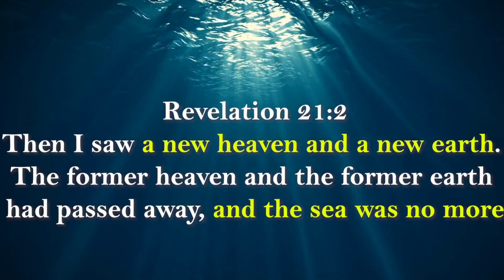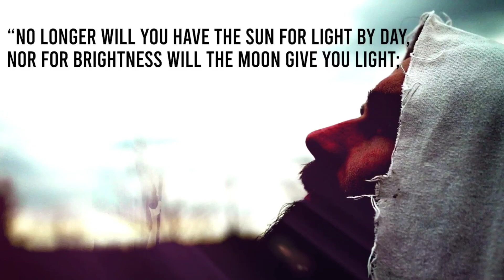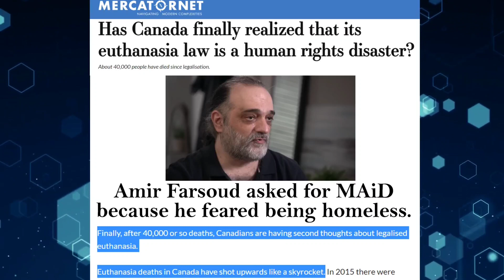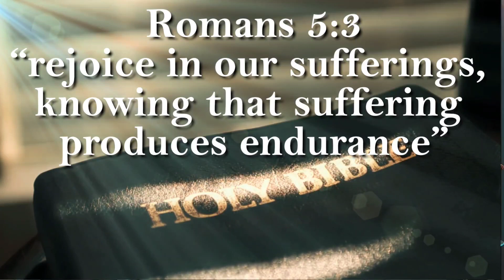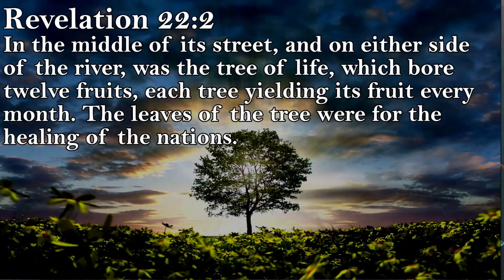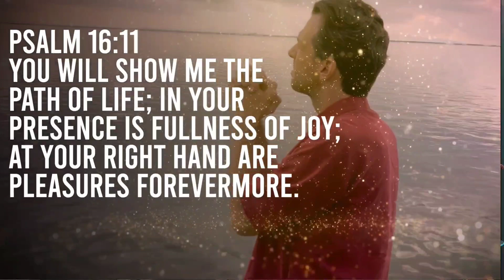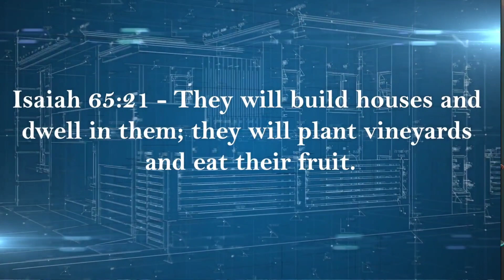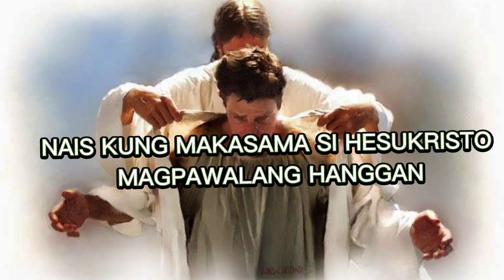CANADA MAID LAW BATAS BA NI KAMATAYAN ? Wala na ba silang Pagkatakot sa Diyos?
Ano ang nangyayari sa Canada ngayon?
Ang pagkawala ba ng Canada sa sitwasyon ay kasama sa mga katuparan ng mga hula sa Bibliya o ito ba ay tanda na tunay na malapit na ang ikalawang pagdating ni Hesus? Sa gitna ng mga krisis sa mundo na kinakaharap natin ngayon ay may pag asa pa ba?